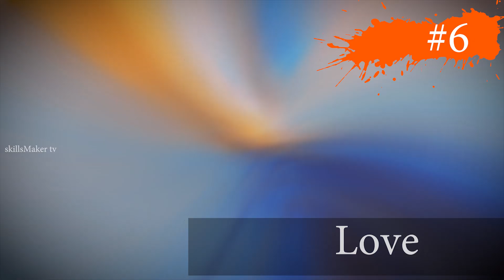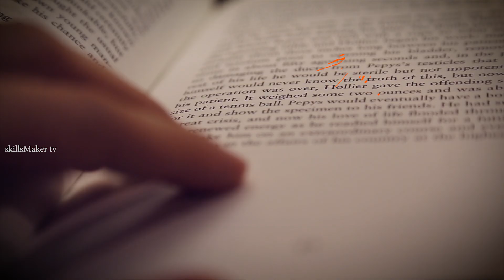How technology has changed the world -interesting science facts you didn't know in tamil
இணையம் நம் வாழ்க்கையை மாற்றிவிட்டது, என்பதைக் காட்டும் வேடிக்கையான 10 சூழ்நிலைகளை பற்றி இந்த  வீடியோவில் பாக்கபோறோம், இதுல எது உங்க வாழ்கைல நடந்திருக்குனு commet la Thrivikkalam,